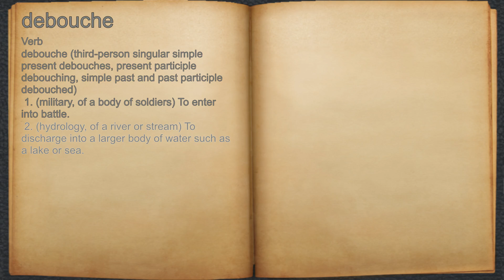What does debouche mean?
A spoken definition of debouche.

Intro Sound:
Typewriter - Tamskp